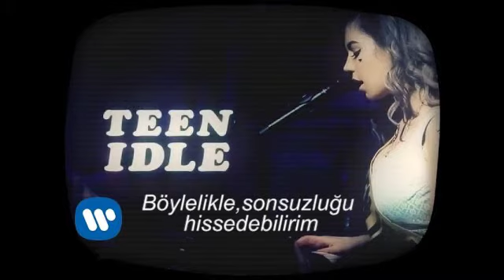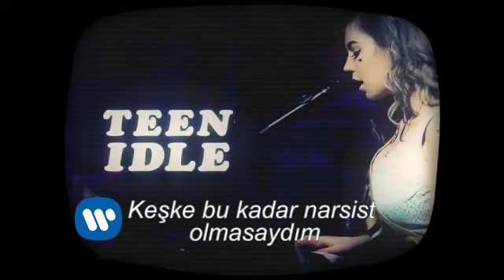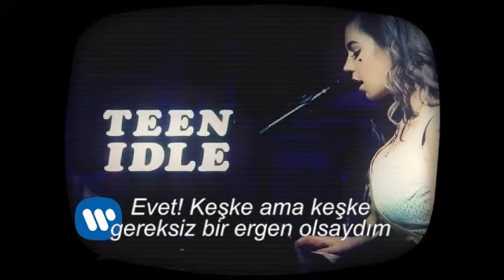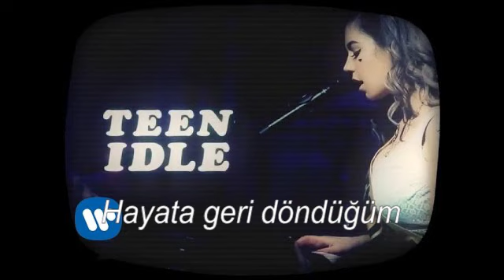MARINA AND THE DIAMONDS TEEN IDLE LIVE türkçe çeviri